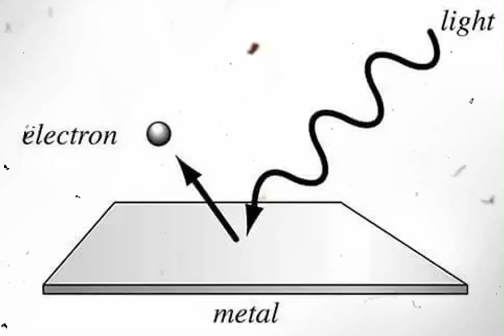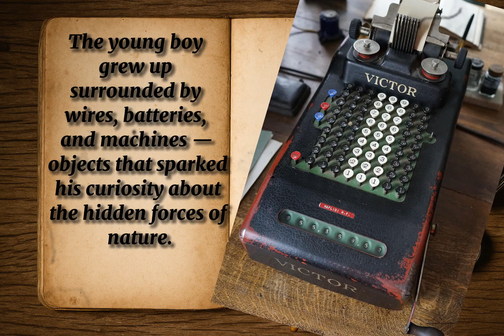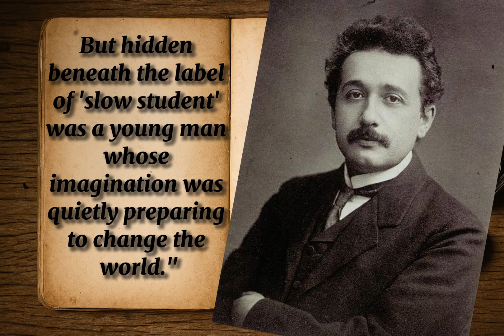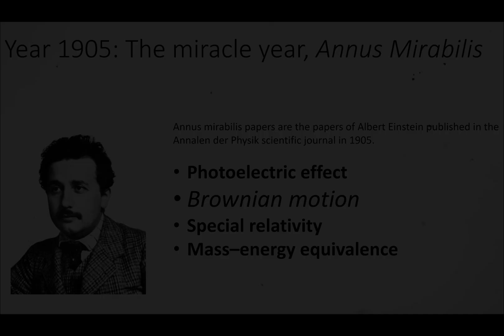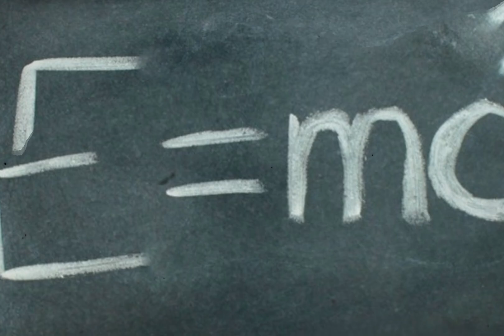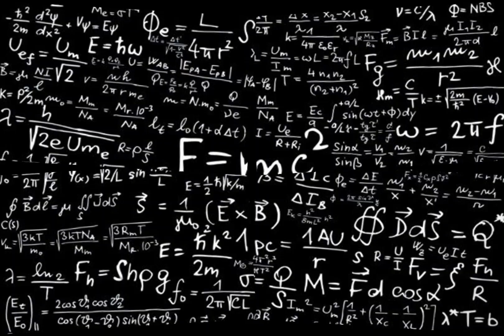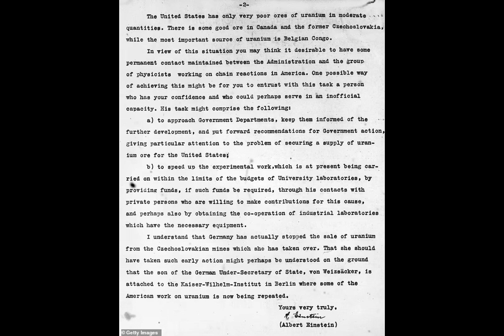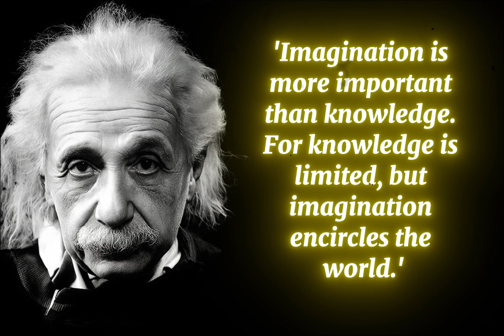"The Untold Story of Albert Einstein’s Exile and Regret"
Albert Einstein Documentary | The Lost Journal
The untold story of the man who changed the world — Albert Einstein.
From the rise of Nazi Germany to his exile in America, from the birth of relativity to the atomic age… this is not just the story of a scientist — it’s the story of humanity itself.

In this feature-length documentary, The Lost Journal opens the pages of time to explore the mind of the greatest genius who ever lived.
Discover how a quiet, curious boy from Ulm redefined physics, challenged authority, and reshaped our understanding of the universe.
Through rare insights, dramatic narration, and emotional storytelling, we journey into Einstein’s life — his struggles, his regrets, and his timeless message of peace.

🕰️ Topics Covered:

The Theory of Relativity explained

Einstein’s exile and moral dilemma during World War II

The making of E=mc² and its consequences

His fight for peace and humanity

The legacy that continues to guide science today

🎧 Immerse yourself in history, science, and the mystery of genius.
Sit back, relax, and join us as we unlock the story of Albert Einstein — the man who taught humanity to see the universe with new eyes.

Every story leaves a trace.